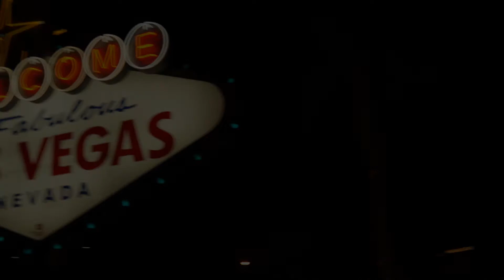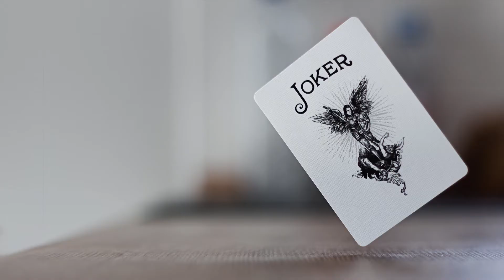LET'S TALK ABOUT THE CARDS OF DESTINY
Las Vegas draws over 40 million people every year – gambling is a big business, especially by using a deck of playing cards.

Very few people know that a deck of playing cards are based on an ancient mystical card system embedded directly into nature and our DNA. With 52 cards matching the 52 weeks, and 4 suits matching the 4 seasons, this system is extremely accurate.

Each of our birthday’s are directly linked to several cards in the deck – knowing how these cards affect you can explain why and how you fall in love, who your best partner match is, and even your best suited ways to earn money in business.

Today on the healers, we sat down with author, artist and advisor Sharon Jeffers -- a master card reader whose helped thousands of people around the world better their lives using this ancient old practice of what she calls the Cards of Destiny.